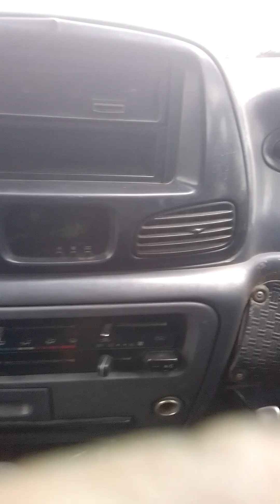Travelling from Mlolongo to Nairobi by a Nissan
A tour of Nairobi county, MercyNguku The World Traveller 🇲🇾🇵🇳📟🇵🇸🇷🇼🇰🇾💻🇰🇪🇳🇦🇱🇸🇰🇵🌏🌏🌍🏧🌎🌎🇱🇷